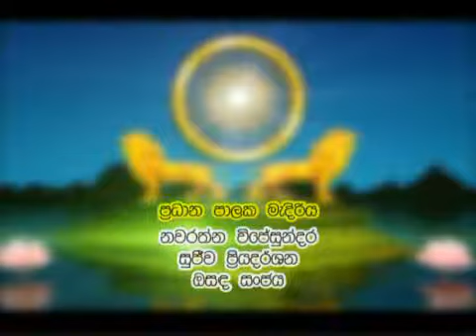Namo Buddhaya (2012-04-26) ~ Ven. Kiribathgoda Gnanananda Thero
පූජ්‍ය කිරිබත්ගොඩ ඤාණානන්ද ස්වාමීන් වහන්සේ සමඟින් පවත්වන්නට යෙදුණු ධර්ම සාකච්ඡාමය වැඩසටහන